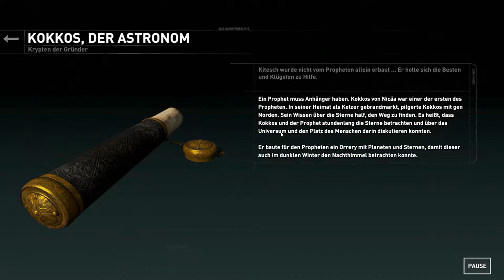Let´s Play Rise of the Tomb Raider [German][HD] #03